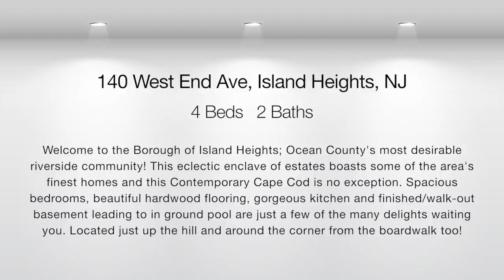Video Tour 140 West End Avenue Island Heights, New Jersey 08732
Bedrooms: 4 Bath: 2  Sqft: 1475

Welcome to the Borough of Island Heights; Ocean County&apos;s most desirable riverside community! This eclectic enclave of estates boasts some of the area&apos;s finest homes and this Contemporary Cape Cod is no exception. Spacious bedrooms, beautiful hardwood flooring, gorgeous kitchen and finished/walk-out basement leading to in ground pool are just a few of the many delights waiting you. Located just up the hill and around the corner from the boardwalk too!